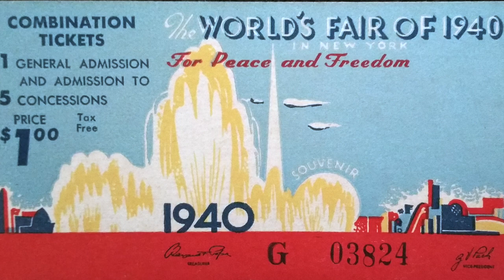1940s Radio News: The Closing of the World's Fair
The 1939–1940 New York World's Fair was a world's fair held at Flushing Meadows–Corona Park in Queens, New York City, United States. It was the second-most expensive American world's fair of all time, exceeded only by St. Louis's Louisiana Purchase Exposition of 1904. Many countries around the world participated in it, and over 44 million people attended its exhibits in two seasons. It was the first exposition to be based on the future, with an opening slogan of "Dawn of a New Day", and it allowed all visitors to take a look at "the world of tomorrow".

When World War II began four months into the 1939 World's Fair, many exhibits were affected, especially those on display in the pavilions of countries under Axis occupation.